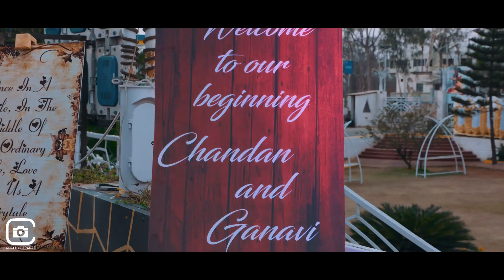cinematic wedding trailer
cinematic wedding shot in mysore